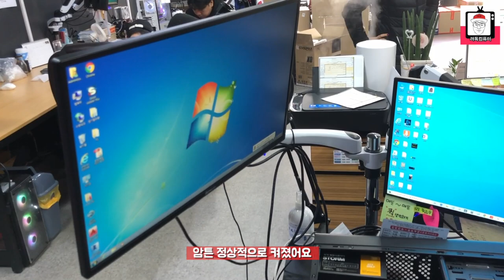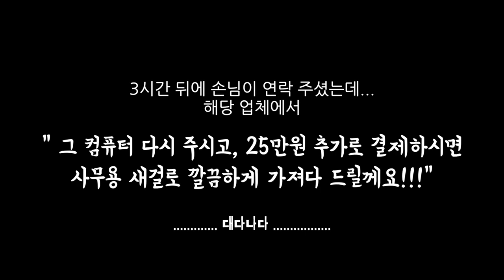2018년에 새로 구매하셨다는 컴퓨터 상태가?? ( 아직도 이런 사람이 있다니...덤탱이 오지게 씌우네 )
이번 영상은 좀 충격적이에요.
마음의 각오를 단단히 하시. 지는 말구요
그냥 화가 좀 나실수도 있어요.
무슨일이 있었는지, 영상으로 확인해보세요!

감사합니다!